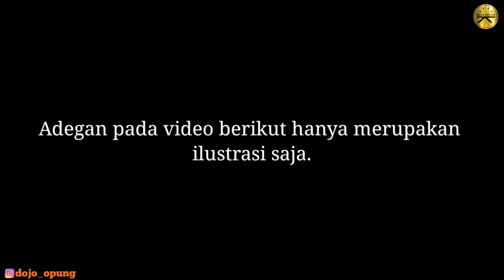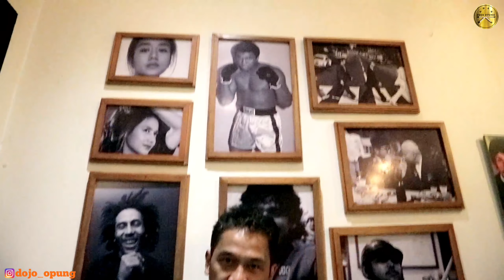KATA On The Street ( Bunkai ) - SOCHIN The Movie ( With Subtitle )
Membahas dan membongkar Bunkai pada KATA SOCHIN berikut dengan tutorial dan Video ilustrasi